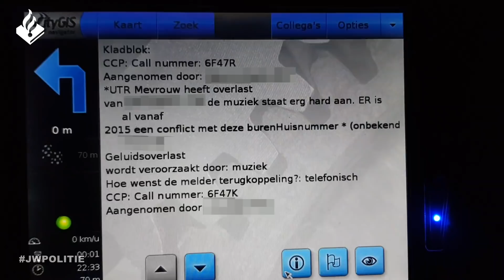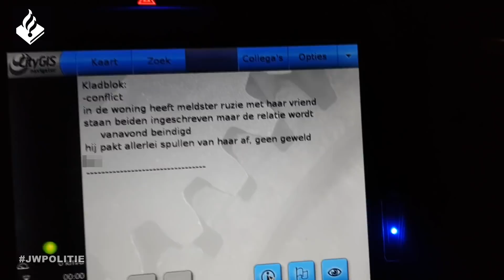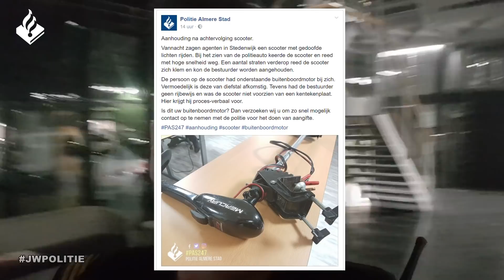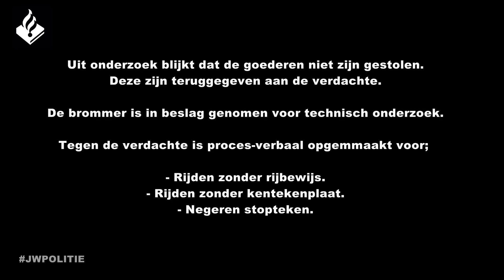Aanhouding door politie tijdens de nachtdienst. Politievlogger Jan-Willem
In deze vlog neem ik jullie mee tijdens een nachtdienst. Ik ben samen met Michael en hebben dienst op de auto. meerdere meldingen en een aanhouding na een achtervolging. Tijdens onze zoektocht komt de politiehelikopter ook even meehelpen.

Post: Giraffeweg 7, 1338 EH Almere

Mijn instagram is: Janwillem_politie